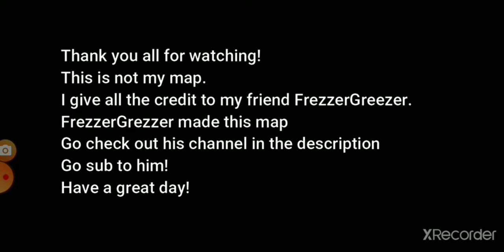Thank you FusionNate!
This video was awesome go sub to him it is FusionNate and his roblox account is Natedog77854!